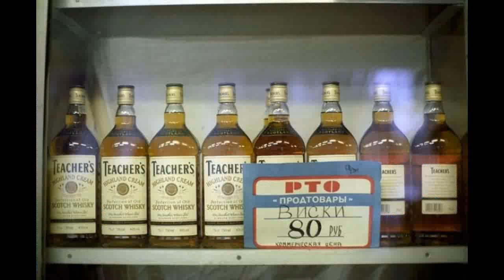Audios y videos de WhatsApp de una chica de 20 años - Sexy!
Impresionante